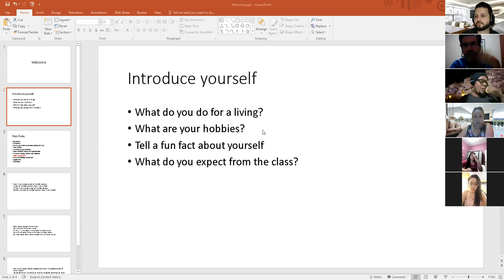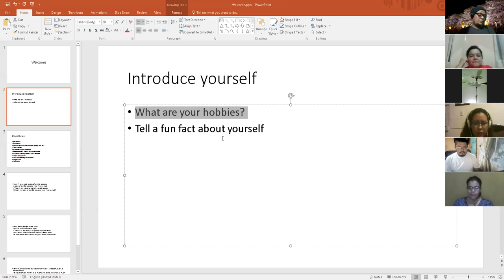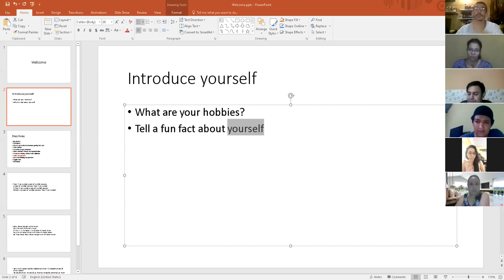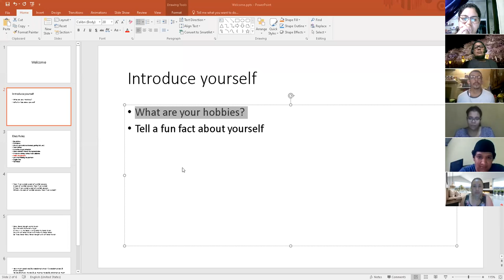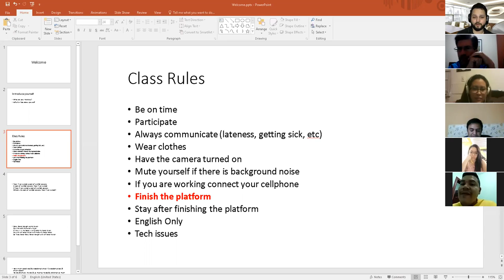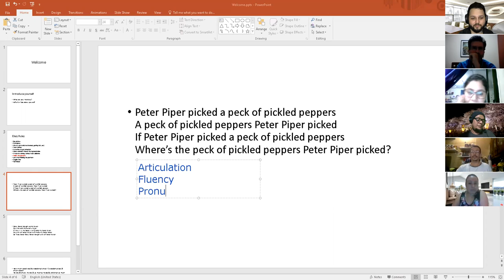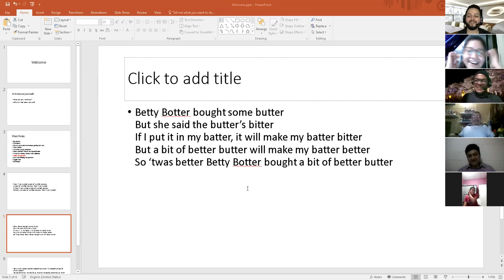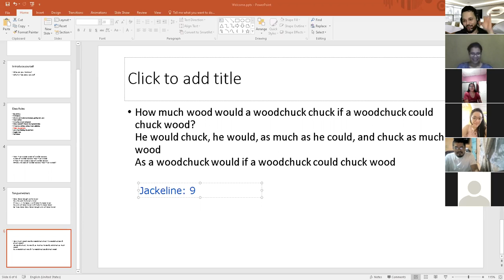Ingles Corporativo-Day 1 Introduction